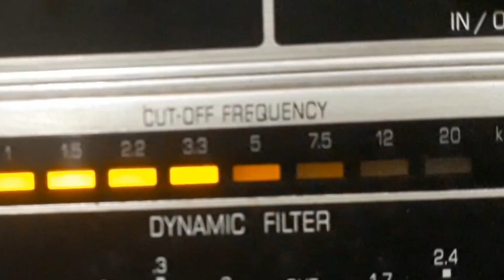JARARACA e RATINHO - REGRAS DE EDUCAÇÃO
REGRAS DE EDUCAÇÃO - HUMORISMO de JARARACA - RATINHO com JARARACA e RATINHO. Disco ODEON Nº 12.132-b. Matriz 6721. Tamanho 25cm. Gravado em 02/07/41. Lançado em 1942. * Jararaca chamava-se José Luiz Rodrigues Calazans e Ratinho Severino Rangel de Carvalho.